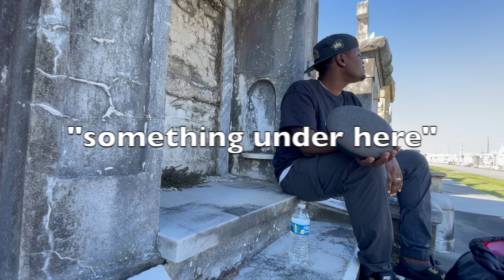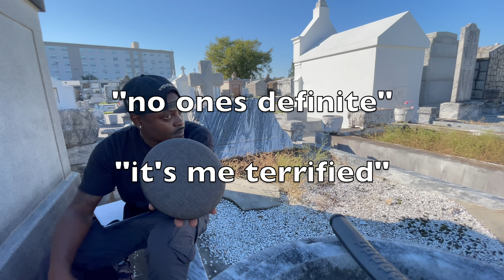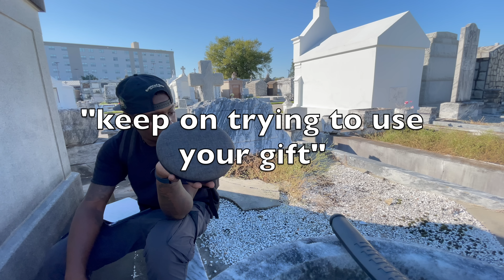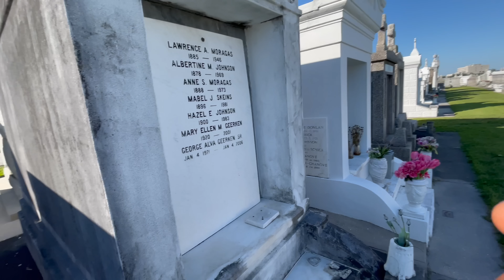Speaking To Spirits Inside A New Orleans Cemetery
What’s going on Graveyard Shift Family?! We are here in New Orleans Louisiana clocking in for some amazing Shifts! I stumbled across this resting community while out driving today and thought I would scout it out before I do some shifting. Figured I’d take you all along with me. Sit back, relax, and take in this beautiful scenery as I start to edit all the shifts from today. Trust me y’all…. Some CRAZY things have already happened out here. I cant wait til y’all see all the other videos I’ve shot out here!!